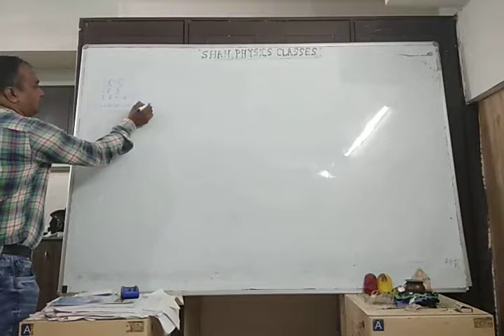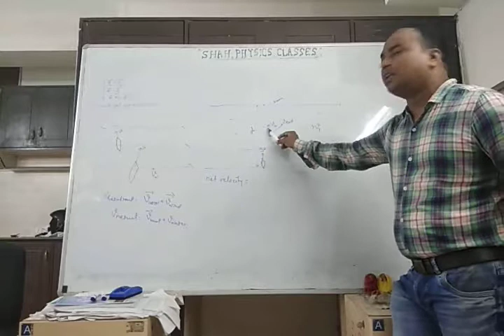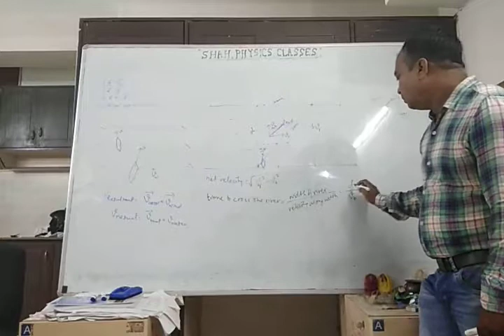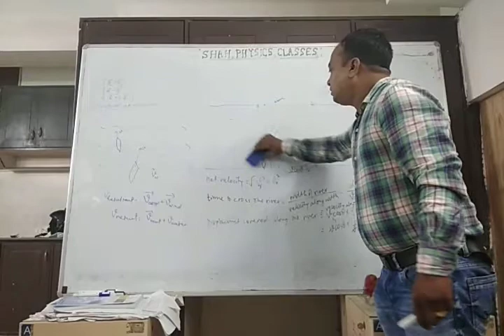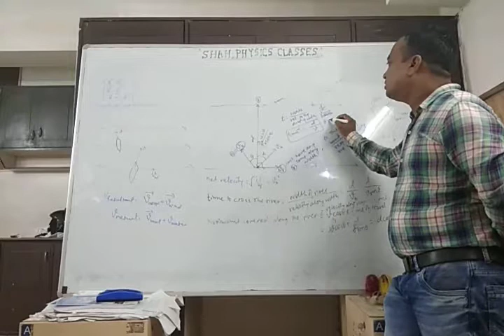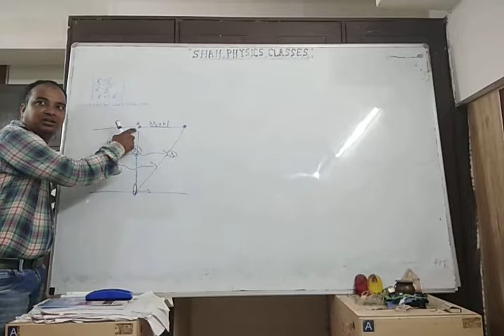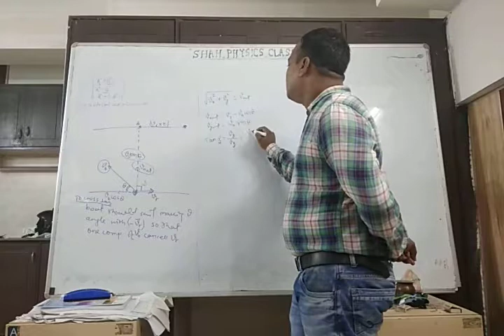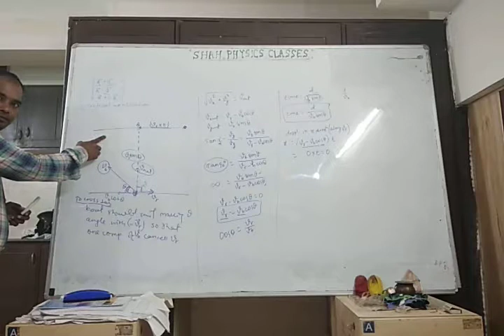River boat problem for shortest time and shortest distance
Vectors, application of addition of vectors